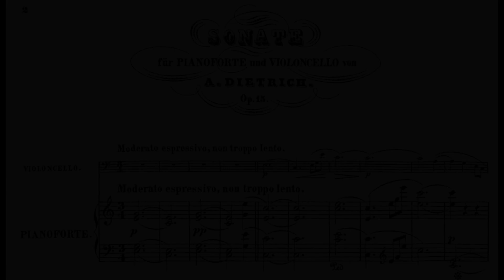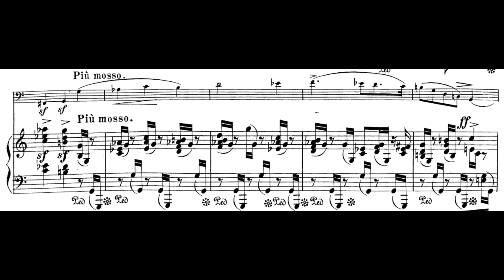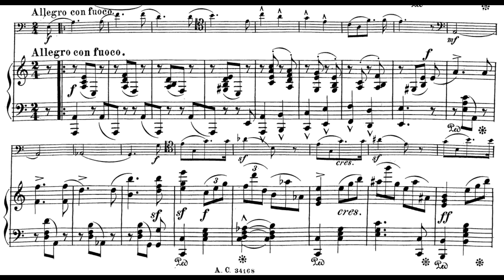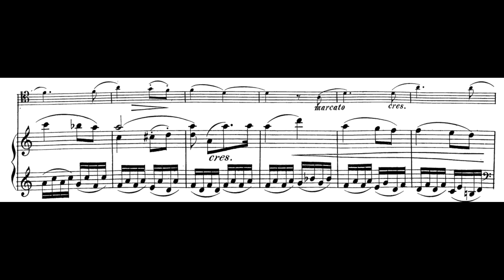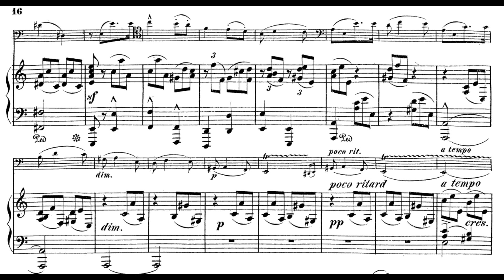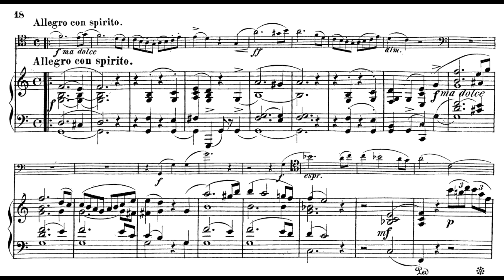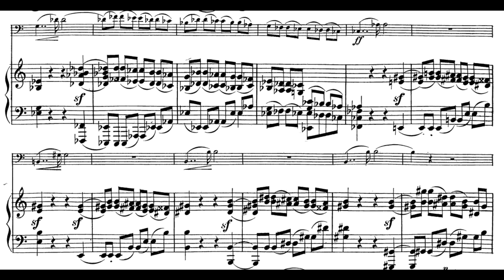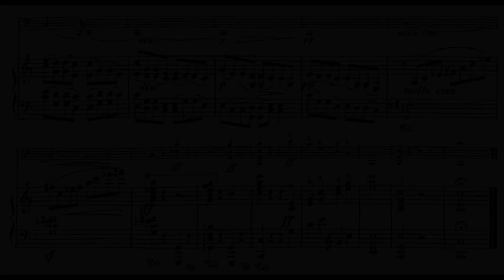Albert Hermann Dietrich - Cello Sonata in C Major, Op.15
Intro : [0:00]
I. Moderato espressivo, non troppo lento [0:05]
II. Allegro con fuoco [7:07]
III. Poco adagio - Adagio [12:23]
IV. Allegro con spirito [15:54]
Cello : Alexander Will
Piano : Friedrich Thomas
Albert Hermann Dietrich was a German composer and conductor, remembered less for his own achievements than for his friendship with Johannes Brahms. Dietrich was born at Golk, near Meissen. From 1851 he studied composition with Robert Schumann in Düsseldorf, where in October 1853 he first met Brahms and collaborated with Schumann and Brahms on the 'F-A-E' Sonata for Joseph Joachim (Dietrich composed the substantial first movement). From 1861 until 1890 he was the musical director at the court of Oldenburg, where Brahms often visited him and where he introduced many of Brahms’s works. It was in Dietrich’s library that Brahms discovered the volume of poetry by Hölderlin that furnished him with the text for his Schicksalslied, which he began composing while visiting Wilhelmshaven dockyard in Dietrich’s company. Dietrich was also instrumental in arranging for the premiere of Brahms’s Ein deutsches Requiem at Bremen in 1868. Dietrich’s own works include an opera Robin Hood, a Symphony in D minor (1869, dedicated to Brahms), a Violin Concerto in the same key (composed for Joseph Joachim but premiered in 1874 by Johann Lauterbach), a Cello Concerto, Horn Concerto, choral works and several chamber compositions including two piano trios. Dietrich's Recollections of Brahms, published in Leipzig in 1898, was translated into English the following year and remains an important biographical source. The Brahms scholar David Brodbeck has theorized that Dietrich is the most likely author of the anonymous Piano Trio in A major, discovered in 1924, which some scholars have attributed to Brahms; but Malcolm MacDonald has maintained that, if any specific composer is to be sought for this work, Brahms remains the more likely candidate on balance of stylistic probabilities. Albert Dietrich died in Berlin. One of his students was Ernst Eduard Taubert.